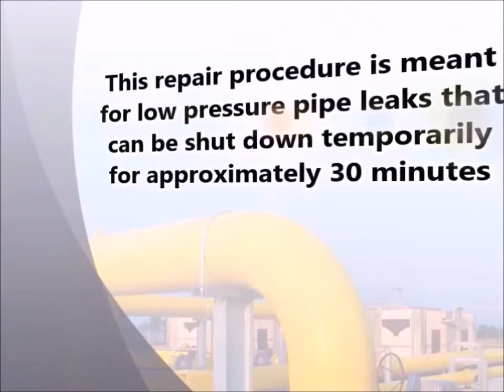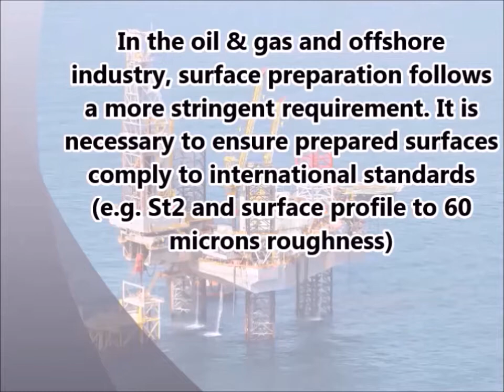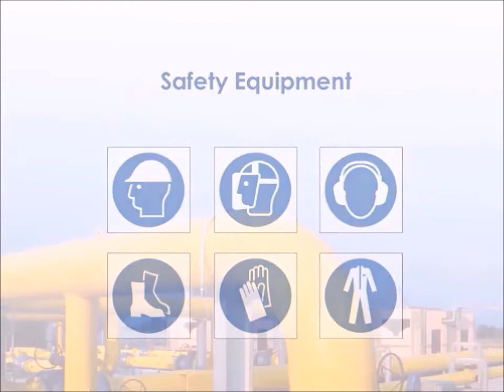How to repair pipe leaks with Wrap Seal Quick Repair Kit For Pipe Leaks [New]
- Repair leak in 30 minutes
 - Applicable to pipes up to 18" (457mm) diameter
 - Applicable on any metal or non-metal pipes
 - Repair T-joint, elbow joint, valve thread, valve body
 - Withstand pressure up to 400 psi (28 kg/cm²)
 - Withstand temperature up to 200°C (392°F)
 - Safe for drinking water and resistant to most chemical
 - Reinforce and strengthen pipe after repair
 - Permanent repair and extend service life of pipes

Pipe repair
Leak repair
Corrosion repair
Moly Grease
SealXpert Metal Repair Putty
SealXpert Stainless Steel Pipe Clip
Seal Stic Quick Cure Epoxy Sticks
Wrap Seal PLUS Resin and Activator
Wrap Seal PLUS Fiberglass Repair Tape
SealXpert Anaerobic Thread locker
SealXpert Aerosol Products
SealXpert Moly Products